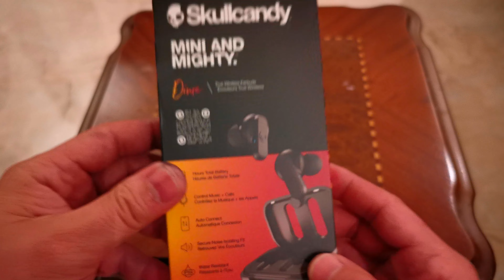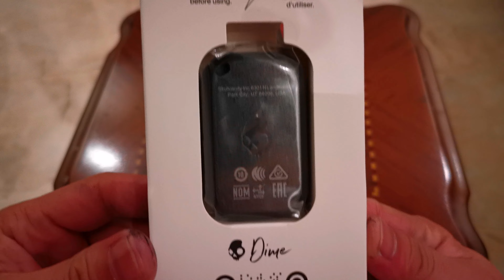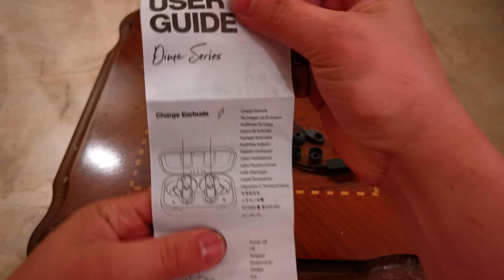UNBOXING: SKULLCANDY "DIME" | EARBUD